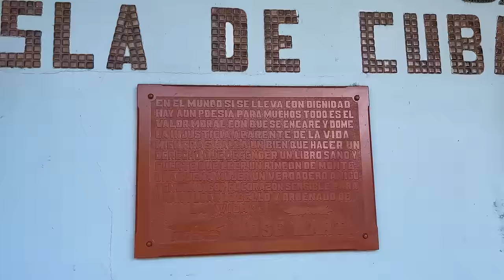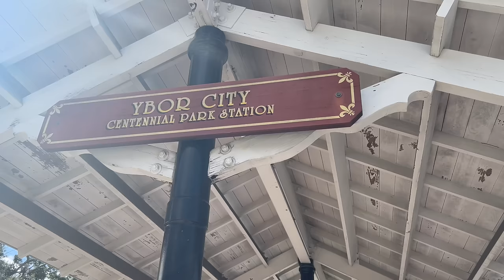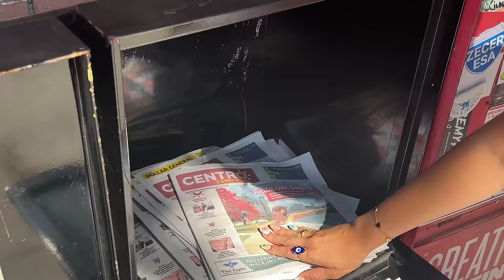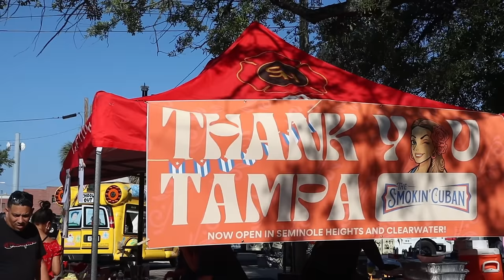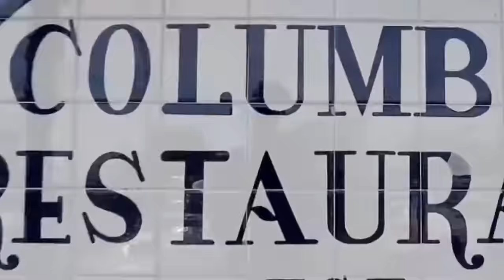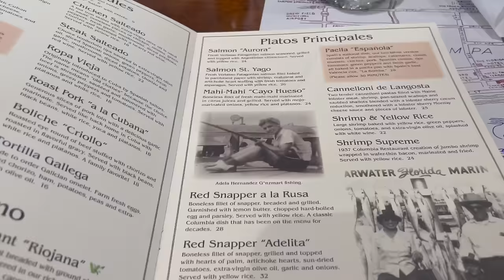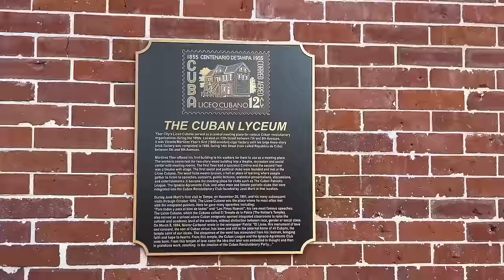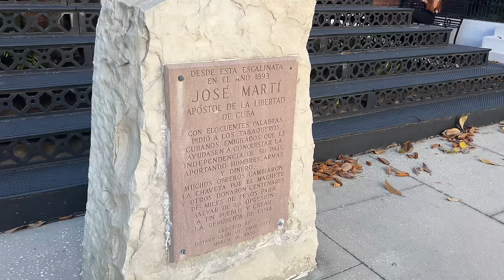Lo que NO sabías de TAMPA y el pasado CUBANO ESPAÑOL en LA FLORIDA 🇨🇺🇪🇸🇺🇸 YBOR CITY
En este video espero darles a conocer uno de los lugares más interesantes que he conocido en Estados Unidos YBOR CITY, con su rica historia y diversidad cultural, un lugar donde los cubanos españoles e italianos dejaron su huella y cambiaron para siempre el rumbo de la historia de Tampa como ciudad.

Recuerda usar el código: ANITA50 para obtener un 50% en tu primera recarga 👇🏻

0:00 Bienvenidos a Ybor City
0:53 Cómo empezó todo
1:05 Quién era Ybor ?
2:30 Tampa
3:28 Inicios Ybor City
4:44 Aparecí en el Periódico
5:47 Tabacos
6:08 Lectores de la Fábrica
7:10 Festival del Sandwich Cubano
8:27 Columbia Restaurante más antiguo de la Florida
10:52 DING
12:19 Bares en Ybor City
12:35 Centro Español Ybor City
13:53 Liceo Cubano
14:07 José Martí en Tampa
15:03 Gallos en las calles